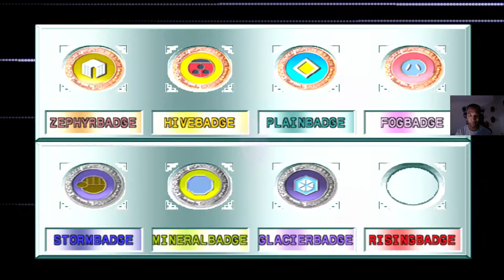Pokemon Stadium 2 (R-2)- Prime Cup (Semifinals & Finals)- Ep. 30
Hey everyone, we are at the last episode of Prime Cup R-2 as well as for the entire Stadium for the playthrough! We are in the semifinal and final rounds of Prime Cup and next episode we are finally going to the Gym Leader Castle! Here's a fun fact you may or may not have noticed- I have beaten every match in this cup on the first attempt! Will that trend continue in the last two rounds? Tune in to find out!

Chapters:
0:00-0:22 Intro
0:23-7:41 Semifinal vs Skier Kathy
7:42-16:25 Final vs Cooltrainer Marty

Level 45 Great Ball Challenge! Pokemon Stadium 2 Let's Play Episode 5 Challenge Cup, Great Ball!: